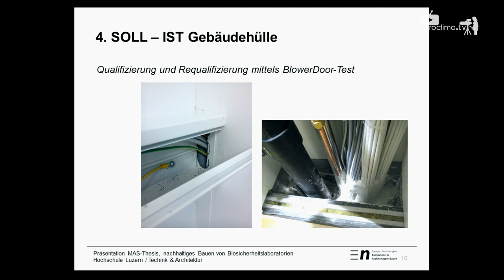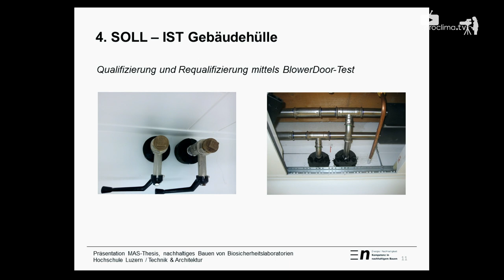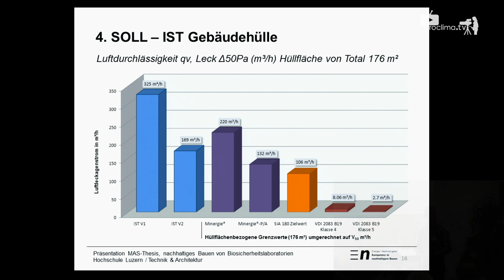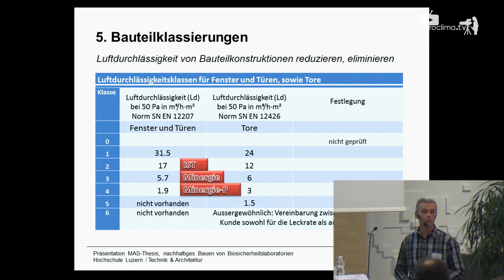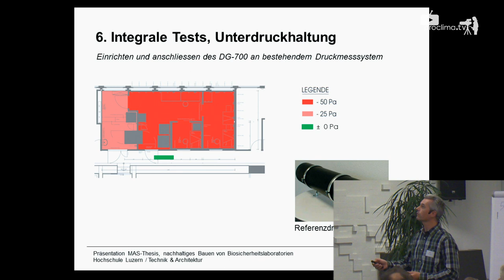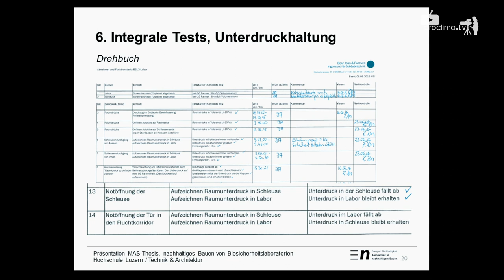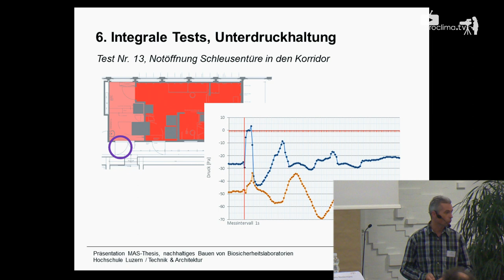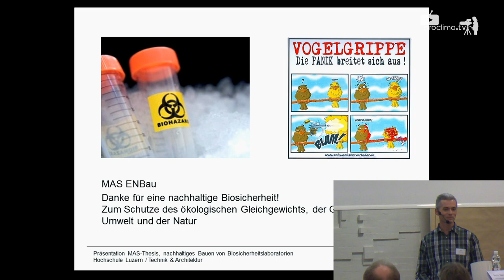Luftdichtheit von Reinräumen –Vorstellung Masterarbeit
Wie dicht sind eigendlich Reinräume wie Labore in denen mit gefährlichen Stoffen wie beispielsweise Ebola-Viren
gearbeitet wird. Was passiert in Notfällen ist es so das der sichere Einschluss in Notfällen gewährleistet ist?